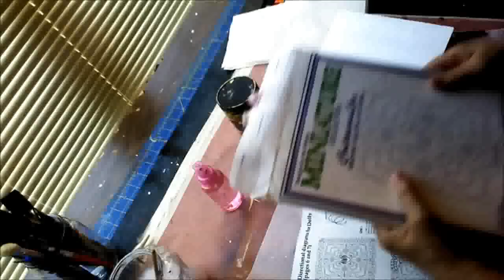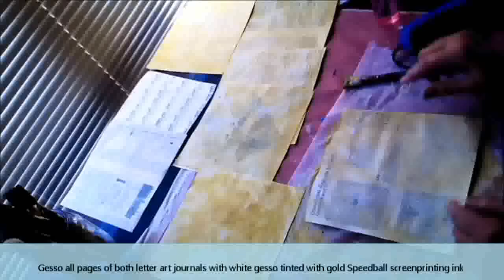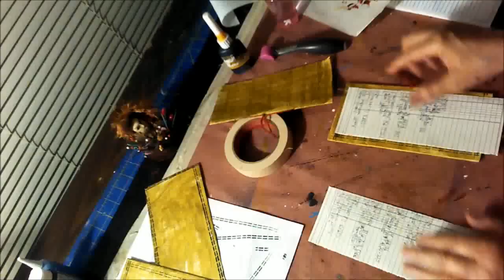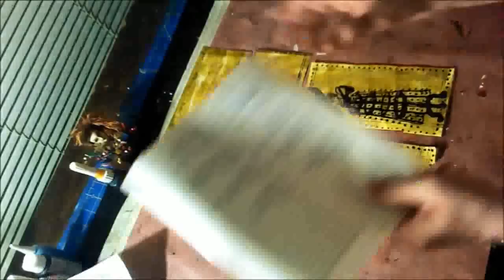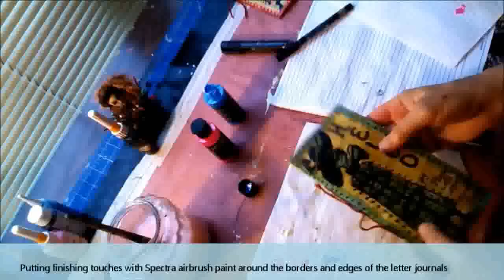KIF June Art Letter Journals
I have always been interested in art letter journals.  In this video I show you how I make two letter art journals that will be swapped with other journal artists.   I cannot wait to get them returned and see the letters and artwork.

copyright June 04, 2014